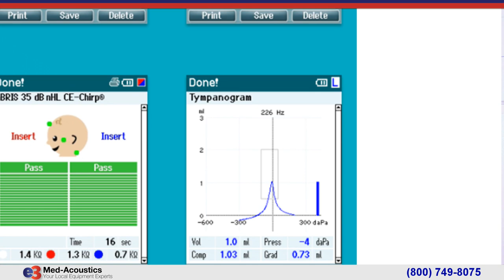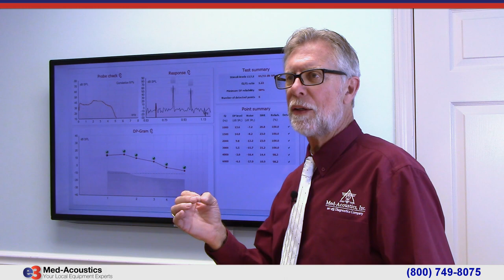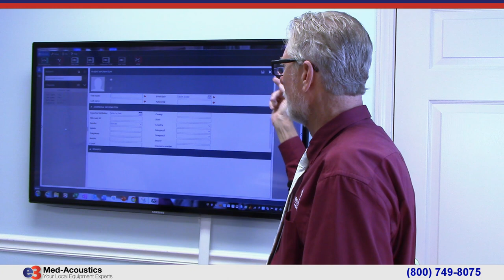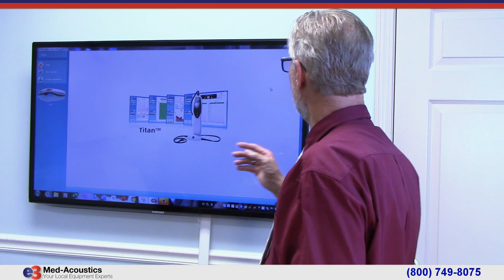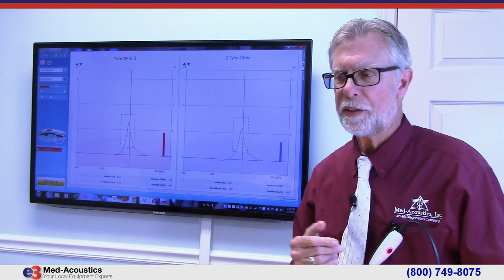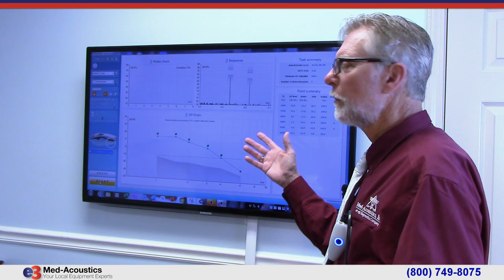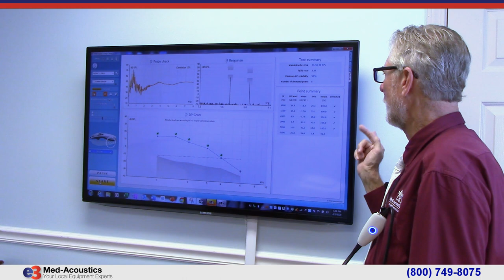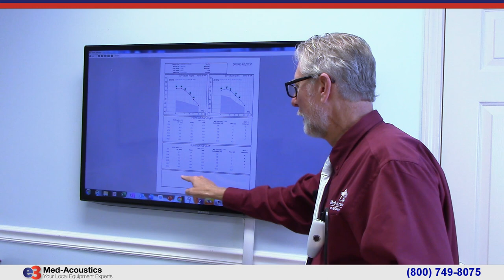Introduction To The Titan 2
Introduction to the Interacoustics Titan 2, with optional high-frequency probe tones (678, 800 and 1000 Hz), this portable tympanometer is designed to perform the most demanding diagnostic tests.